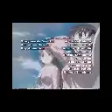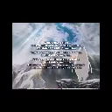Azumanga but i dubbed the entire fourth episode in one sitting